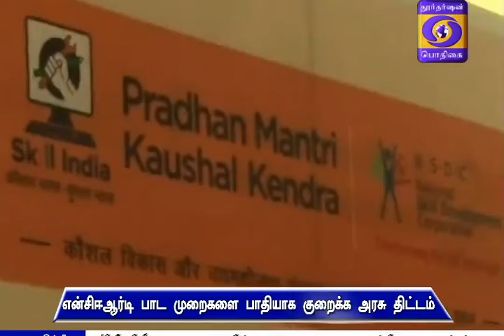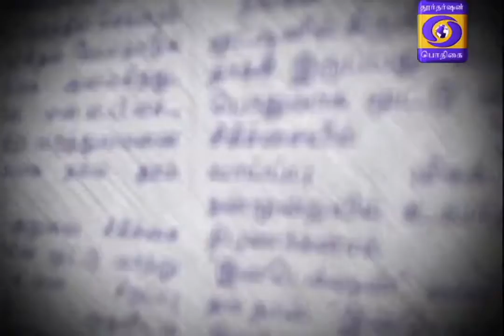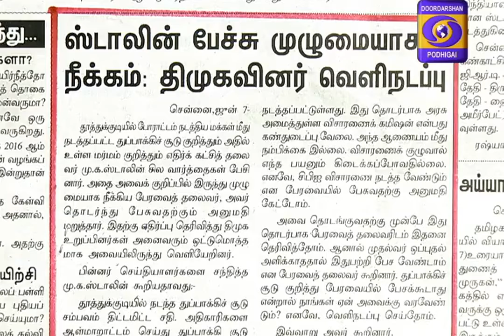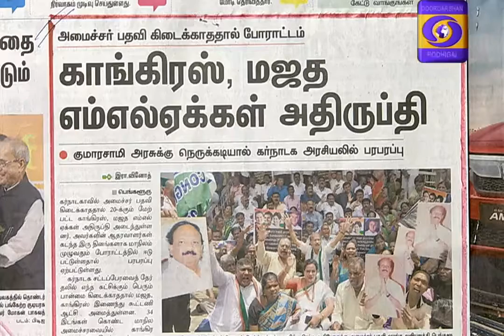DD PODHIGAI NEWS 8AM 08-06-2018